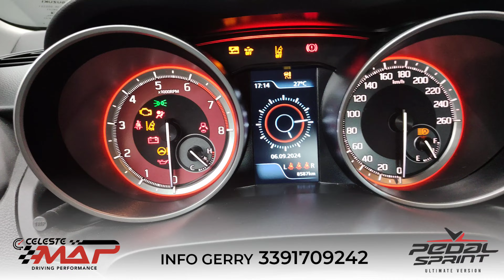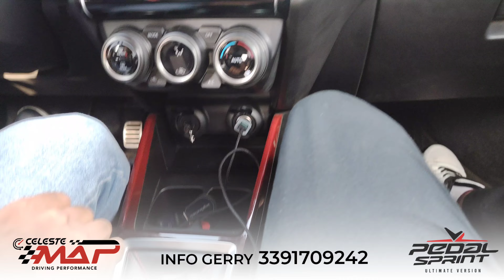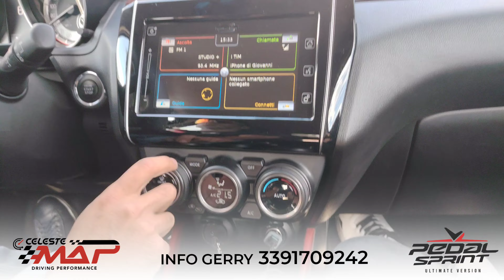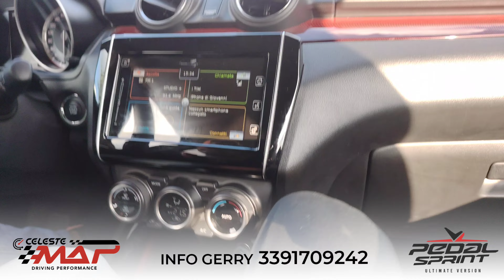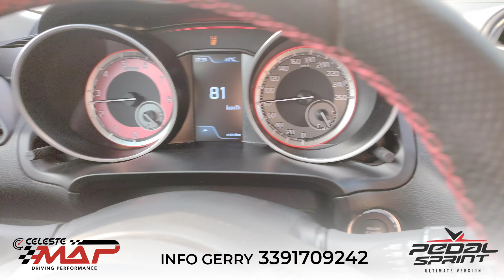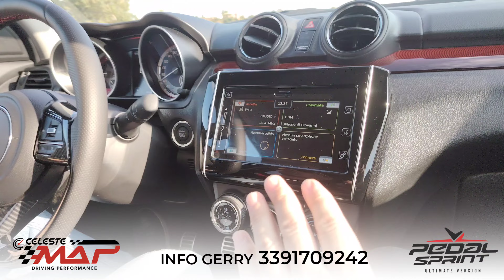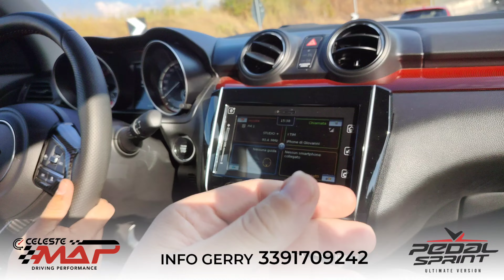Pedal Sprint - Suzuki swift sport 1.4 turbo hybrid 129cv "la coppia perfetta"